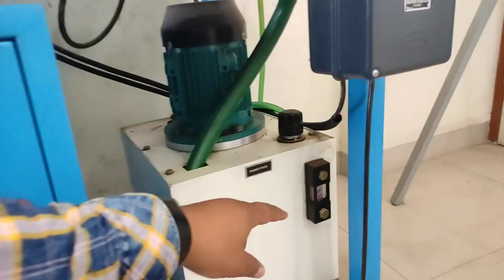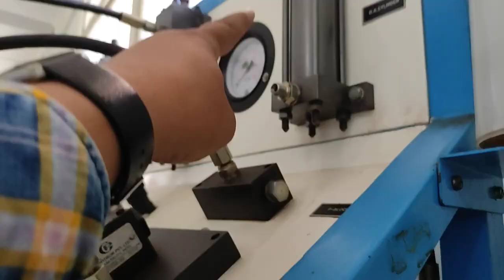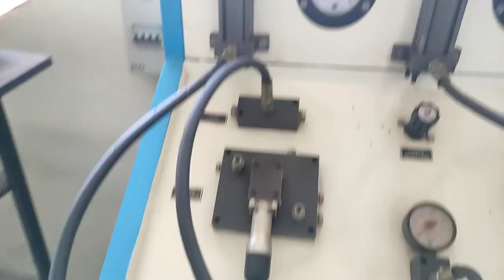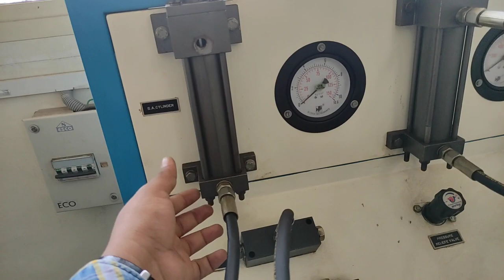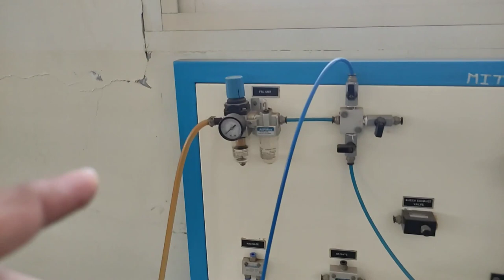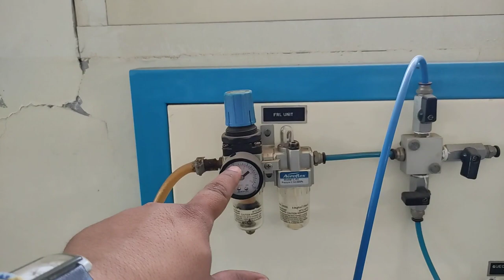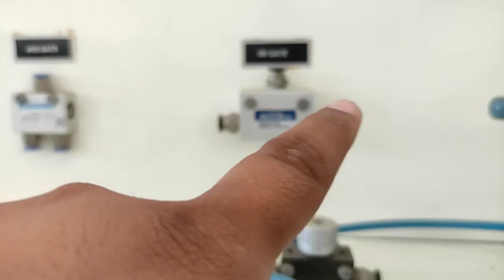Practical Number 01 Identify the Components & Draw ISO Symbol of Hydraulic & Pneumatic Trainer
Dear students today we are going to cove our 1st practical pf Industrial hydraulics and pneumatics. Name of practical is  Identify the Components & Draw ISO Symbol of Hydraulic & Pneumatic Trainer. I hope you like this video, video is little unstable.
In this practical you have to identify the components like pump and then write down the manufacturer , type , make etc